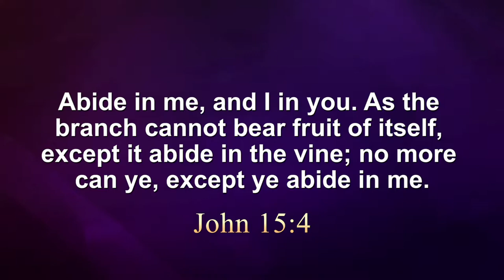The Key to Spiritual Success